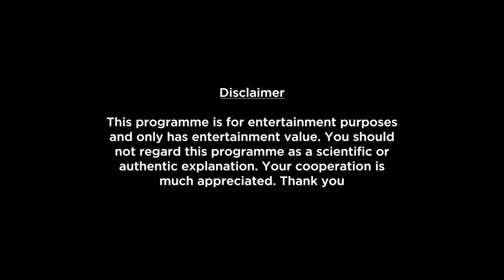Capricorn Weekly Horoscopes Video For 6th February 2023 - Hindi | Preview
Here is your 6th February Weekly Horoscope. In this video we will be covering your health, education, romance, relationship, career, job, profession and conclusion within this Weekly Forecast. Please note that this horoscope video is based on your Moon Sign.